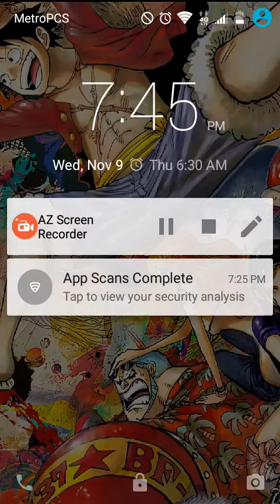Let's Play Fairune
It's like firestricker SNES graphics meet super glide gameplay you'll love this series